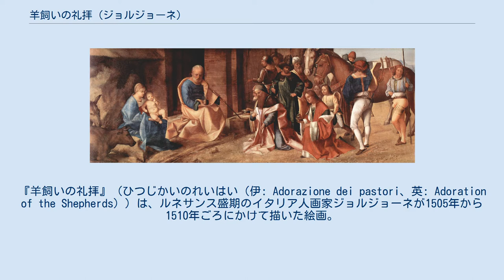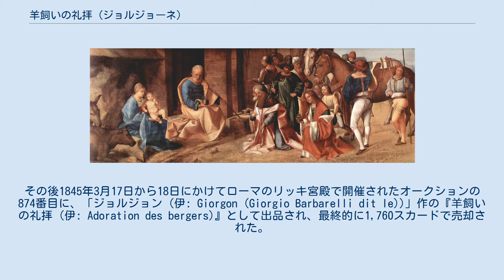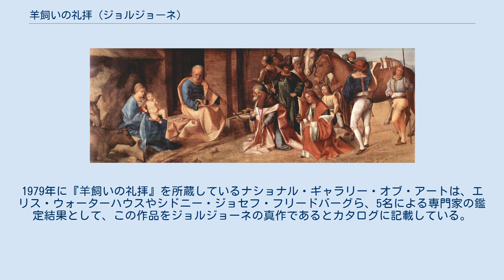羊飼いの礼拝 (ジョルジョーネ)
『羊飼いの礼拝』（ひつじかいのれいはい（伊: Adorazione dei pastori、英: Adoration of the Shepherds））は、ルネサンス盛期のイタリア人画家ジョルジョーネが1505年から1510年ごろにかけて描いた絵画。
アメリカ合衆国ワシントンD.C.のナショナル・ギャラリー・オブ・アートが所蔵している。
 世界的に広くジョルジョーネの真作だと見なされているが異論もあり、ジョルジョーネの弟子だったティツィアーノの初期の作品だといわれることもある。
いずれにせよ、ルネサンス盛期のヴェネツィア派の画家が描いた作品だという事は確実視されている。
 欧米では過去にこの絵画を所有していたバーモント家の爵位にちなんで『アレンデールの降誕 (英: Allendale Nativity)』とも呼ばれる。
別称であるこの『アレンデールの降誕』にちなんで、ジョルジョーネには「アレンデール絵画群」と呼称される数点の作品が存在する。
『羊飼いの礼拝』と同じくワシントン D.C.のナショナル・ギャラリー・オブ・アートが所蔵する『聖家族』、ロンドンのナショナル・ギャラリーが所蔵する『東方三博士の礼拝』である。
さらにウィーンの美術史美術館が所蔵する『羊飼いの礼拝』の別バージョンの作品なども「アレンデール絵画群」に含まれることがあり、これらの作品群はジョルジョーネの真作であると考えられている。
 ジョルジョーネは、薄暗い洞窟を背景に描かれた右側の人物像を画面構成の中核としている。
一方で画面左側は、木々に囲まれた明るい風景が対照的に描かれている。
そして鑑賞者に静謐で劇的な印象を与える役割を果たしているのが、画面中央に描かれているひざまずく羊飼いの巡礼者たちである。
幼児キリストとその両親であるヨセフとマリアの聖家族、そして二人の羊飼いは矩形を構成するように描かれ、左側に遠く広がる風景描写と一対をなしている。
 『羊飼いの礼拝』は、ジョヴァンニ・ベッリーニの正統な後継者ともいえるヴィンチェンツォ・カテナの工房にジョルジョーネがいた時期に、完成させた作品ではないかと考えられている。
 『羊飼いの礼拝』は、枢機卿ジョセフ・フェスキ（1763年-1839年）が所有していたという記録が残っている。
その後1845年3月17日から18日にかけてローマのリッキ宮殿で開催されたオークションの874番目に、「ジョルジョン (伊: Giorgon (Giorgio Barbarelli dit le))」作の『羊飼いの礼拝 (伊: Adoration des bergers)』として出品され、最終的に1,760スカードで売却された。
1,760スカードは当時のレートで換算すると約370.53ポンドに相当する。
フェスキはナポレオン1世の叔父にあたり、大規模な美術作品の収集家だった人物である。
また、このオークションには1,837点の絵画作品が出品されており、パリのルーヴル美術館がこれらの絵画のうち、1,406点の作品を購入した。
他にオークションにかけられた絵画作品として、フラ・アンジェリコの『最後の審判 (アンジェリコ)』、ニコラ・プッサンの『人生の踊り』などがあった。
 枢機卿ジョセフ・フェスキの次に『羊飼いの礼拝』の所有者となったのは、パリ在住のクラウディウス・タラルという人物で、タレルは1847年6月11日にロンドンで開催されたクリスティーズのオークションに、ジョルジョーネ作の『羊飼いの礼拝』としてこの作品を出品した。
このオークションには55点の絵画作品が出品され、落札総額は3,383ポンドにのぼっている。
この『羊飼いの礼拝』には、オークション総額の半分近くとなる1,544ポンドの値が付いた。
出品作品の最後となる55番目に出品された『羊飼いの礼拝』が、このオークションの目玉商品だったのである。
 ロンドンのナショナル・ギャラリーが所蔵する『東方三博士の礼拝』。
バーモント家の爵位名であるアレンデールにちなんで「アレンデール絵画群」と呼称されている絵画作品の一枚 クリスティーズのオークションで『羊飼いの礼拝』を落札したのは、イングランド、ウエスト・ヨークシャーの邸宅ブレットンホールの所有者であるトーマス・ウェントワース・バーモント（1792年-1848年）だった。
その後、トーマスの息子で、初代アレンデール男爵となったウェントワース・ブラケット・バーモント (1829年-...